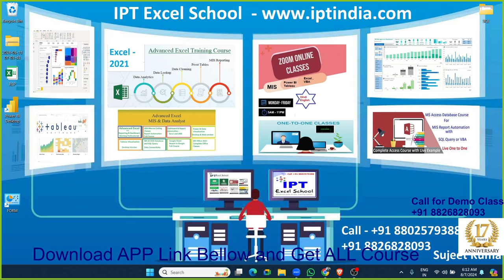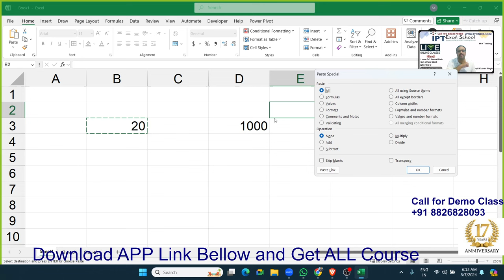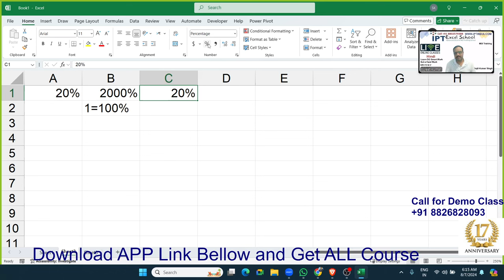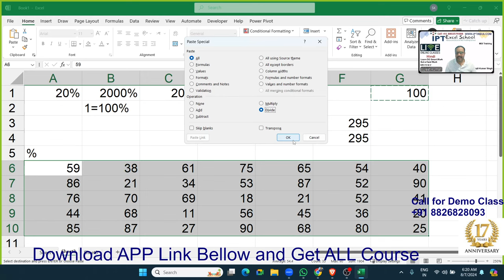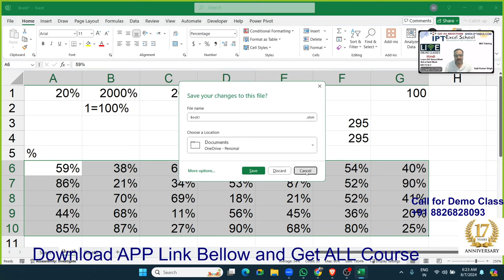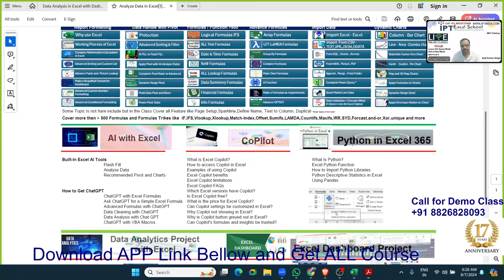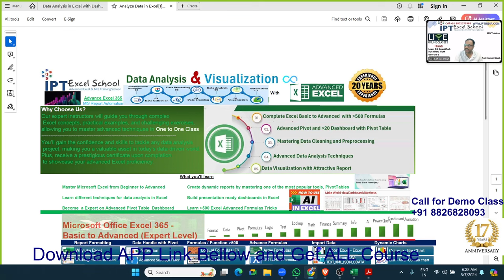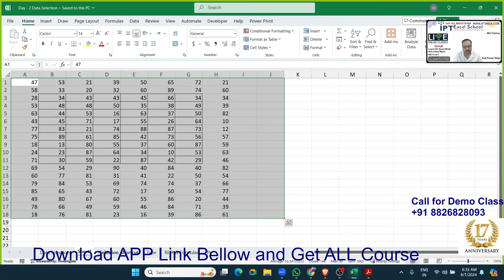Data Analysis and Data Visualization Course with Advanced Excel